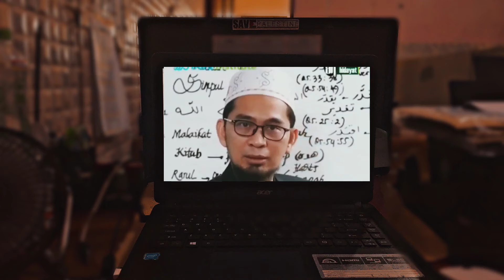Sabar Yang Sebenarnya | Ust. Adi Hidayat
Assalamu’alaikum.
Video ini saya upload/share kembali senantiasa ditujukan sebagai pengingat bagi kita semua dan saya pribadi.

Insya Allah semoga beliau ridho apabila video ini saya bagikan kembali kepada teman-teman.

Semoga bermanfaat dan insya Allah semoga menjadi amal jariyah bagi kita semua.
Wassalam.